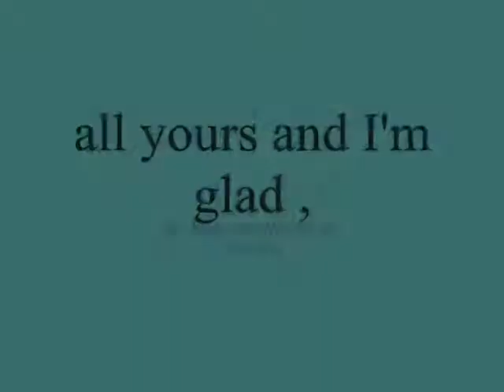all yours and I'm glad ,